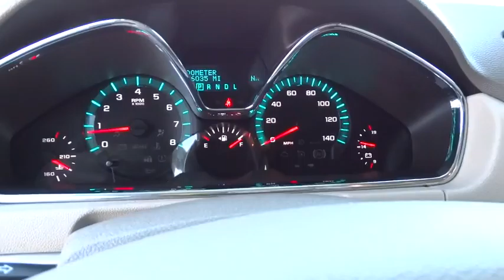2014 CHEVROLET TRAVERSE Reno, Carson City, Northern Nevada, Sacramento, Elko, NV EJ264624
2014 CHEVROLET TRAVERSE

ONLY 26,020 Miles! REDUCED FROM $33,980!, $4,000 below Kelley Blue Book! DVD, Heated Leather Seats, 3rd Row Seat, NAV, Sunroof, AUDIO SYSTEM, CHEVROLET MYLINK RADIO WITH NAVIGATION AND REAR SEAT ENTERTAINMENT, All Wheel Drive AND MORE!br /br /KEY FEATURES INCLUDEbr /Leather Seats, Third Row Seat, All Wheel Drive, Quad Bucket Seats, Power Liftgate, Rear Air, Heated Driver Seat, Cooled Driver Seat, Back-Up Camera, Onboard Communications System, Aluminum Wheels, Remote Engine Start, Dual Zone A/C, Heated Seats, Heated Leather Seats. Rear Spoiler, Rear Seat Audio Controls, Remote Trunk Release, Keyless Entry, Privacy Glass. br /br /OPTION PACKAGESbr /ENTERTAINMENT SYSTEM, REAR SEAT DVD PLAYER WITH REMOTE CONTROL, OVERHEAD DISPLAY 2 sets of 2-channel wireless infrared headphones and auxiliary audio/video input jacks (Includes (UGU) Chevrolet MyLink radio with Rear Seat Entertainment (UGX) Chevrolet MyLink radio with Navigation and Rear Seat Entertainment.), SUNROOF, DUAL SKYSCAPE 2-PANEL POWER with tilt-sliding front and fixed rear with sunscreen, COLOR TOUCH NAVIGATION SYSTEM (Includes (UGY) Chevrolet MyLink radio with Navigation without (U42) rear seat entertainment system.), TRAILERING EQUIPMENT includes (V08) heavy-duty cooling system and (VR2) trailer hitch, LPO, ROOF RACK LONGITUDINAL C-CHANNELS AND CROSS RAILS, LICENSE PLATE BRACKET, FRONT MOUNTING PACKAGE, ENGINE, 3.6L SIDI V6 (281 hp [210 kW] @ 6300 rpm, 266 lb-ft of torque @ 3400 rpm [359.1 N-m]) ((288 hp [214.7 kW] @ 6300 rpm, 270 lb-ft of torque @ 3400 rpm [364.5 N-m] with dual exhaust).) (STD), LTZ PREFERRED EQUIPMENT GROUP Includes Standard Equipment, AUDIO SYSTEM FEATURE, BOSE 5.1 SURROUND SOUND 10-SPEAKER SYSTEM, TRANSMISSION, 6-SPEED AUTOMATIC, AUDIO SYSTEM br /br /EXCELLENT VALUEbr /Was $33,980. br /br /Price does not include $449 Dealer doc fee, taxes and license fees.ï¿½ Price contains all applicable dealer incentives and non-limited factory rebates. You may qualify for additional rebates; see dealer for details. br / Some of our used vehicles may be subject to unrepaired safety recalls. Check for a vehicle's unrepaired recalls by VIN